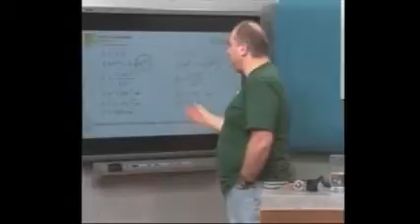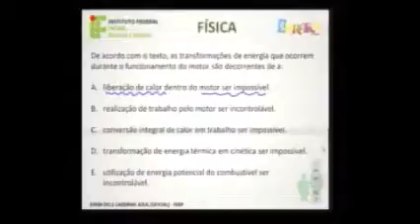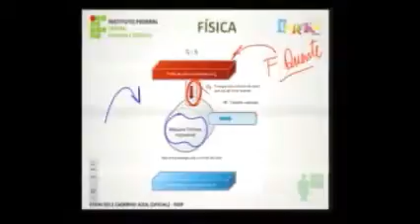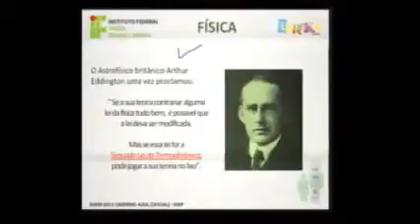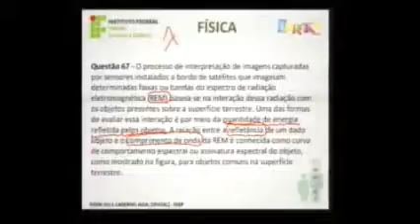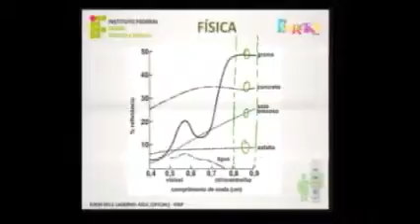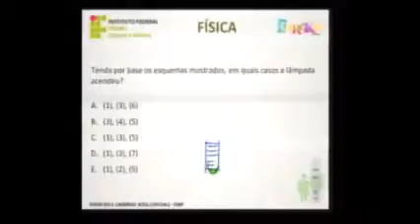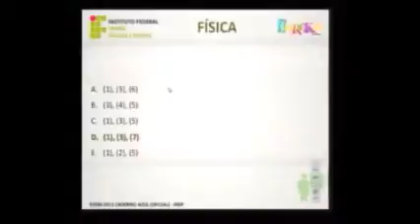Física 22º dia